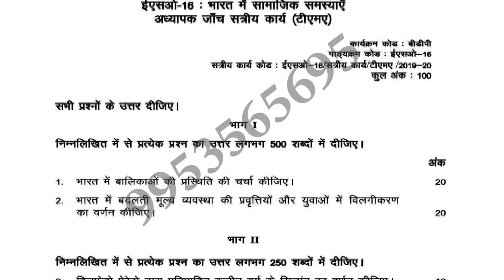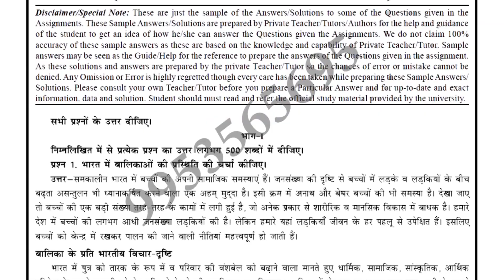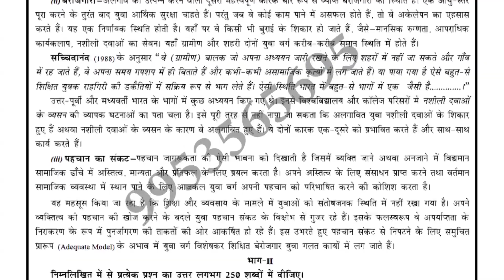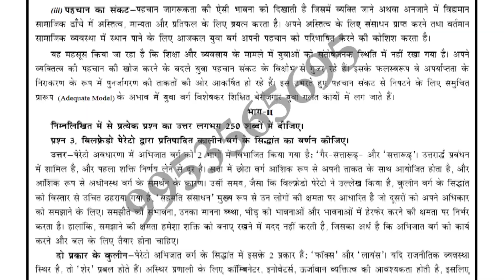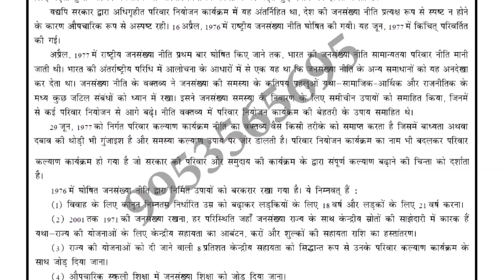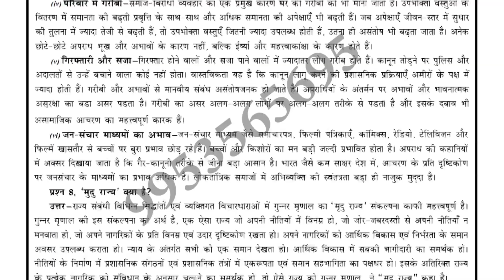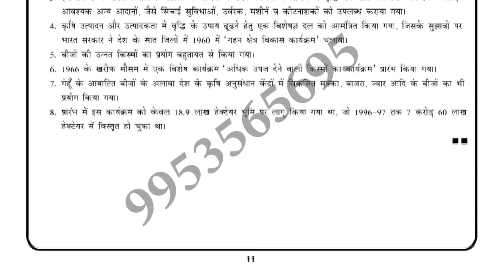ESO-16 Solved Assignment 2019-20 in hindi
Eso-16 solved assignment 2019-20 in hindi for students of ignou who choose this subject in ignou ba whose title is modern indian political thoughts. In ignou this eso-16 solved assignment 2019-20 is necessary to submit for appearing in term end examination of ignou in 2020 year so those student who want want to appear in eso-16 exam have to submit this assignment So this eso-16 solved assignment 2019-20 for student help so they can easily solved their assignment of ignou for more solved assignment pdf you can contact or whats app on-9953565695 for ignou solved assignment pdf